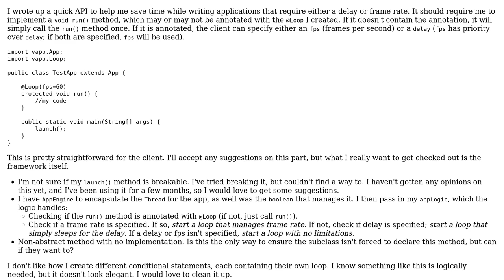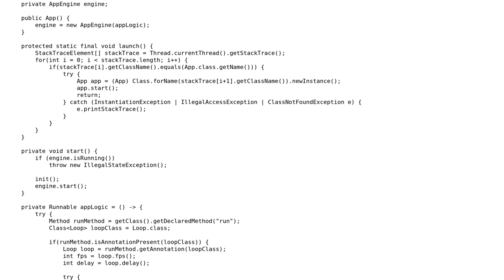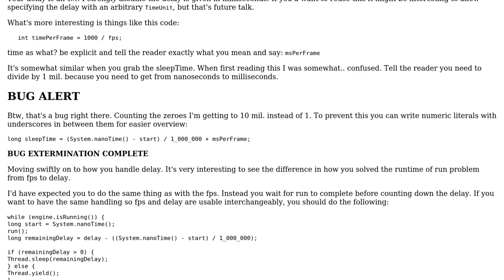Code Review: Simple framework for looped applications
With thanks & praise to God, and with thanks to the many people who have made this project possible! | Content (except music & images) licensed under CC BY-SA | Music | Images & others | With thanks to user Vogel612 user Jamal user Dioxin and the Stack Exchange Network Trademarks are property of their respective owners. You are responsible for your own actions.